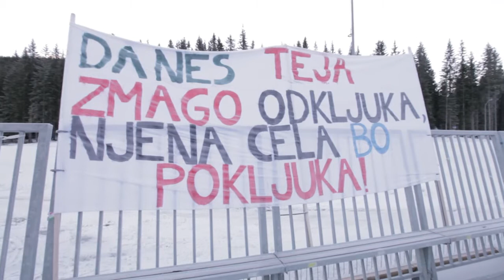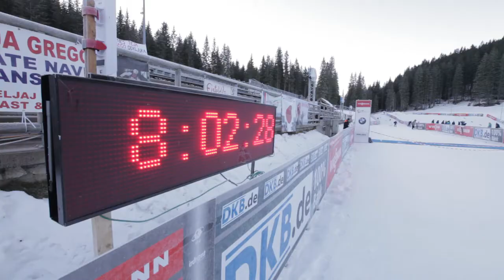WORKERS DOING A GREAT JOB AT BMW IBU World Cup Biathlon POKLJUKA 2014/2015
More than 250 workers are doing their best each and every day so the stadium and the courses in Pokljuka are ready for best biathletes! Chief of Competition Matej Kordež explains their morning routine.